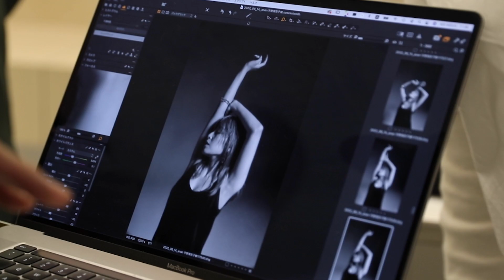宇野実彩子さんがananに登場！ メイキング＆コメント動画をお届けします！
宇野実彩子さんが、anan2307号（7月13日発売）に登場！ 撮影のメイキング＆コメント動画をお届けします。